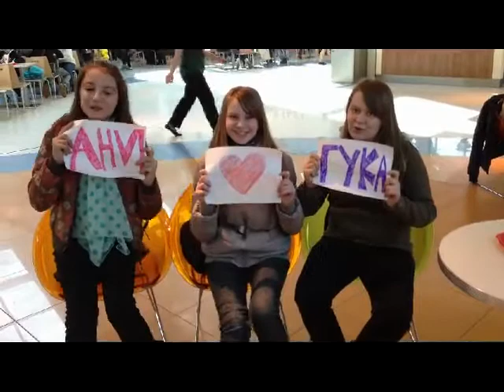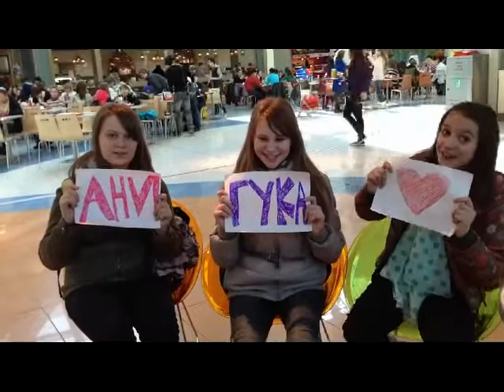Guka Loves You